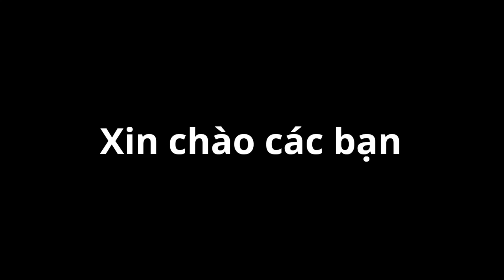Silver Chariot Trở Lại Và Tốc Độ Gấp 10 Lần Ngày Xưa Trong Soul Knight